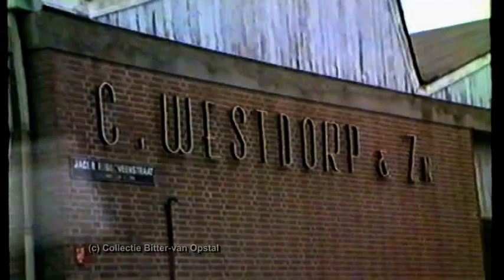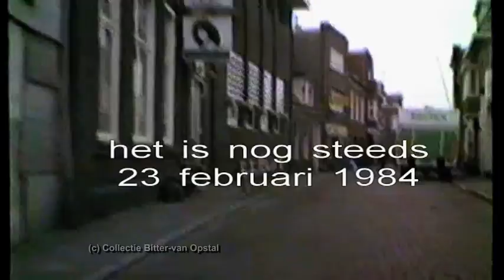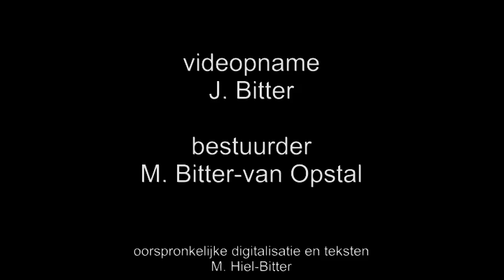Goes (NL) in 1984 - video drive/rit - (BvO 4 ritten 01)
Videorit op/on 23-febr,1984, Goes (Zeeland,NL) door/by J.Bitter & M. Bitter-van Opstal. Collectie Bitter-van Opstal

Traject: Goes West / Goese Binnenstad / Centrum / Oostsingel